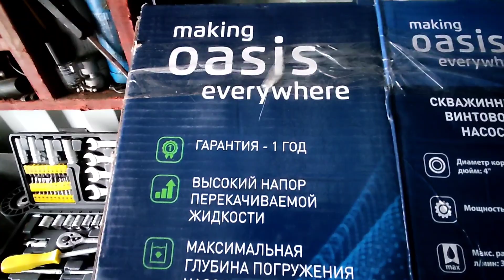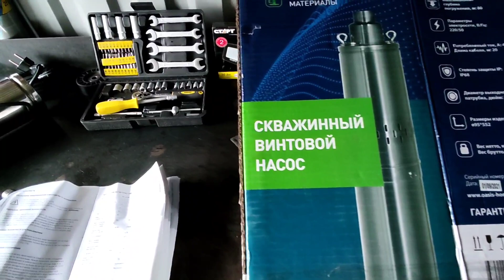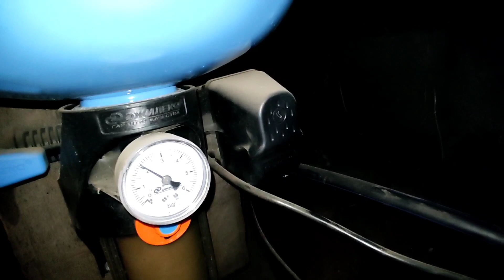OASIS СКВАЖИННЫЙ ВИНТОВОЙ НАСОС В КОЛОДЕЦ OASIS BOREHOLE SCREW PUMP IN THE WELL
установка скважинного винтового насоса oasis в колодец с автоматической станцией давления в подвале